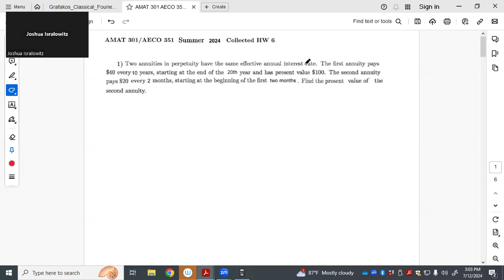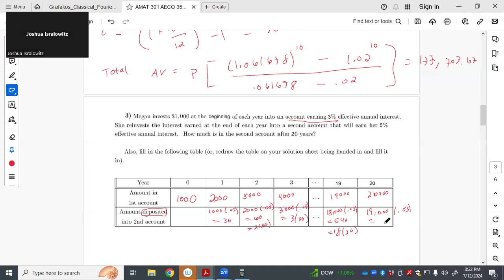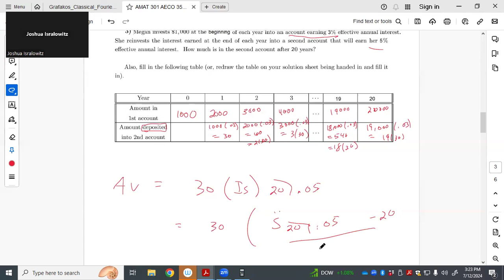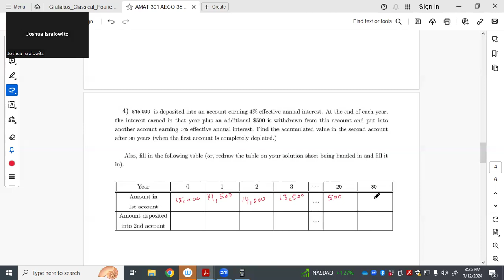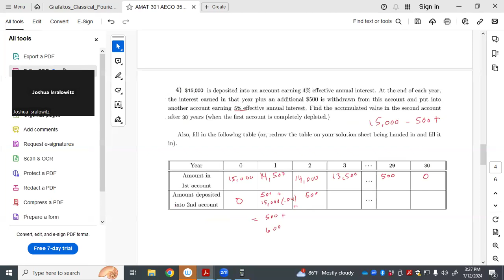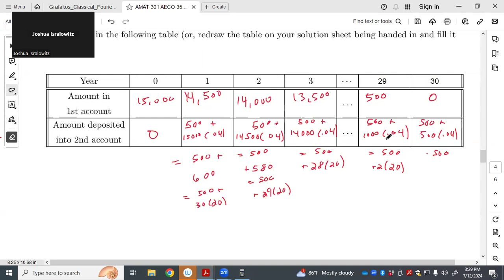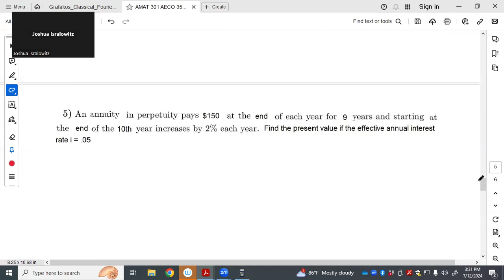Collected HW 6 Solutions